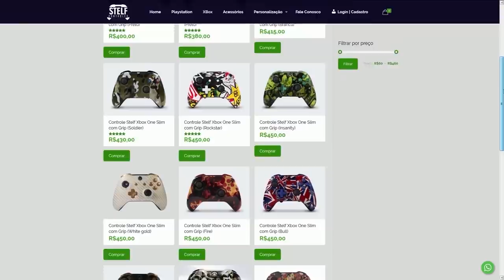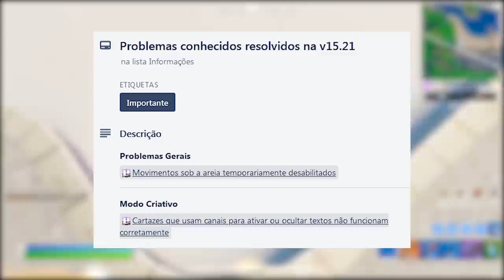FORTNITE - TEASER EXTERMINADOR, TRAILER PREDADOR e NOVO PORTAL?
Fala gurizada, nesse vídeo comento sobre skin Exterminador no Fortnite Battle Royale, novo portal, trailer Predador e mais. Espero que gostem :)